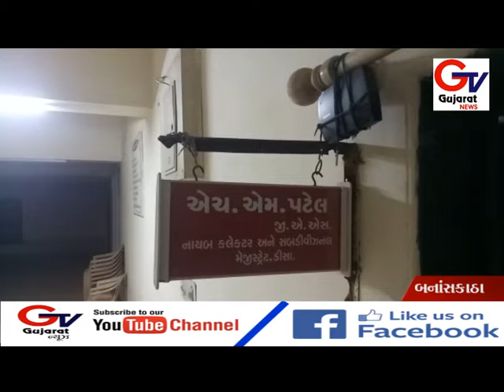બનાસકાંઠામાં લોકરક્ષક દળ ની પરીક્ષા બાબતે આમ આદમી પાર્ટી ના આગેવાનોએ આપ્યું આવેદનપત્ર....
બનાસકાંઠા જિલ્લામાં લોકરક્ષક દળ ની પરીક્ષા બાબતે આમ આદમી પાર્ટી ના આગેવાનોએ આપ્યું આવેદનપત્ર